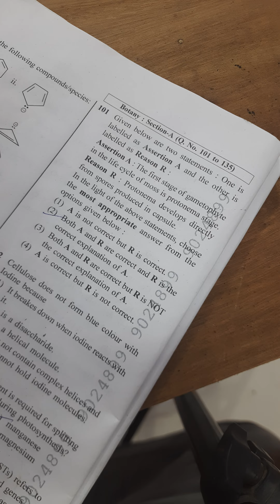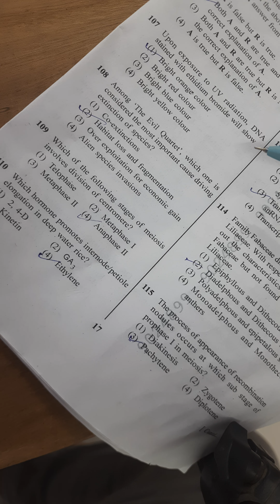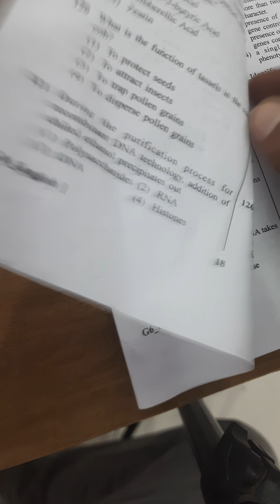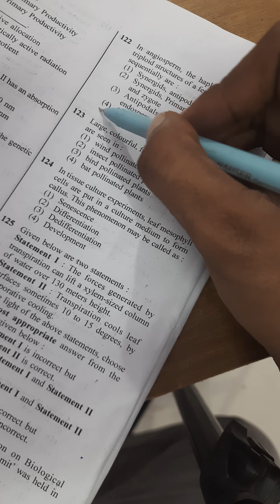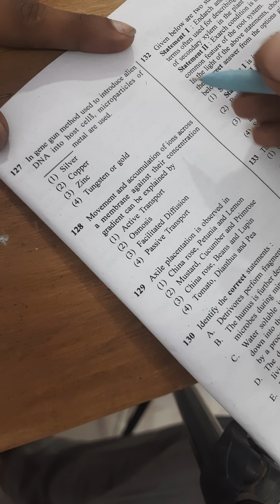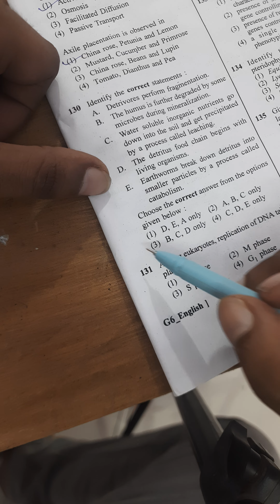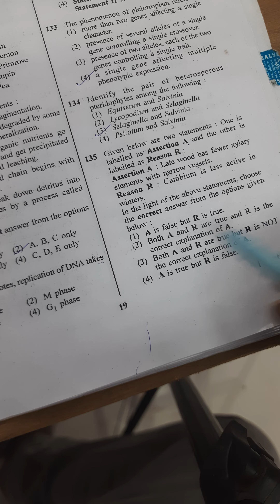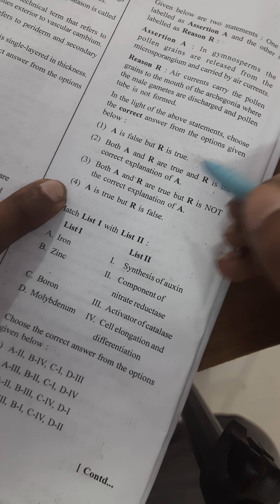Part A - NEET 2023 May, Paper set G6 - Biology Question paper solving Video